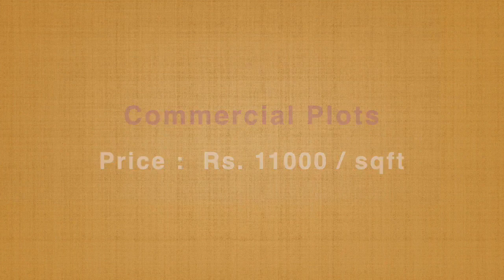SALE!!! MADHAVARAM CHENNAI PLOTS | G SQUARE MAJESTIC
Residential Plots (pre-launch)

Price :  Rs. 8250 / sqft
Plot size : 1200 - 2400 sqft
Total size : 3.75 Acres

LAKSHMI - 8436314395